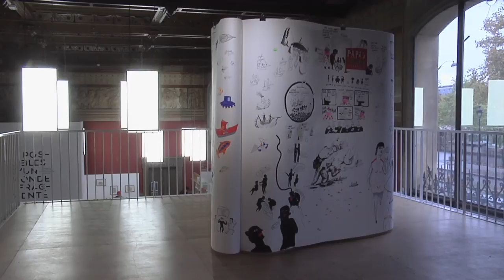Possibles d'un monde fragmenté - Les diplômés félicités de l'Ecole nationale des Beaux-Arts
Chaque année, l’École nationale supérieure des Beaux-Arts de Paris présente une exposition consacrée aux travaux des jeunes artistes diplômés avec les félicitations du jury. Sous le titre, "Possibles d'un monde fragmenté", ces dix-neufs artistes racontent notre relation au monde.